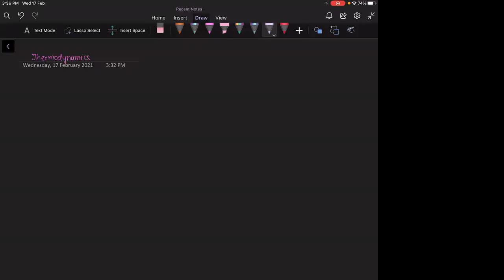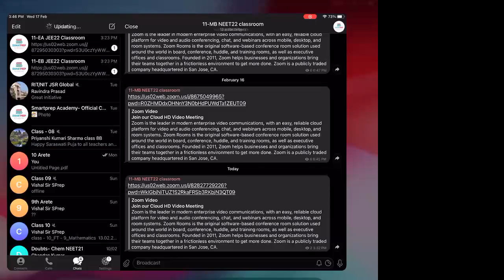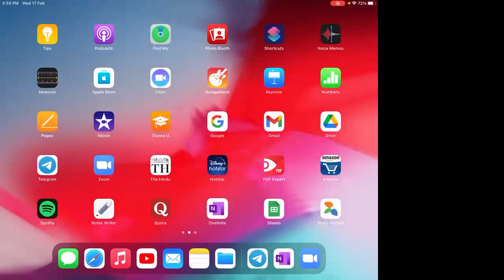Lecture 3 |Thermodynamics & Thermochemistry | Isochoric,Isobaric & Isothermal Process| Class 11 NEET